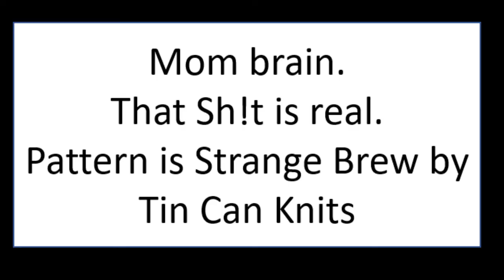Knitting a baby sized David Rose Schitt's Creek Sweater in 5 days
Hello Hello Hello Fibre friends! Its been a minute hasn't it?

In this video I take you through my mad rush to knit Marshall a David Rose Halloween Costume.

@YarnLab most places
and as turnerclassic on Ravelry